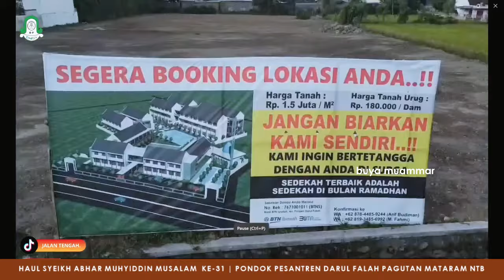DULU VS SEKARANG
PERJALANAN DAKWAH YANG DISAMPAIKAN OLEH TGH. MUAMMAR ARAFAT, SH.,MH DI ACARA HAUL SYIKH ABHAR MUHYIDDIN MUSALAM DI SELENGGARAKAN SETIAP TAHUN ATAU BETEPATAN DENGAN LEBARAN KETUPAT DI PONDOK PESANTREN DARUL FALAH MATARAM NTB
SYEKHUNA SYEKH DUNIA - Qoshidah By. The Anggun Voice
OJO DIBID'AHKAN - Opick Dan Azam, Duo Santri Cilik Bersuara Emas